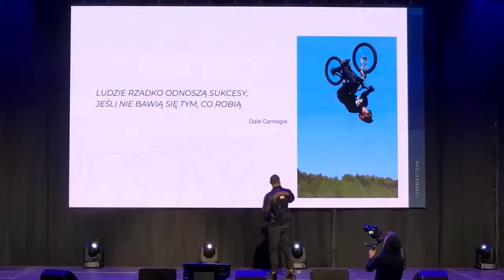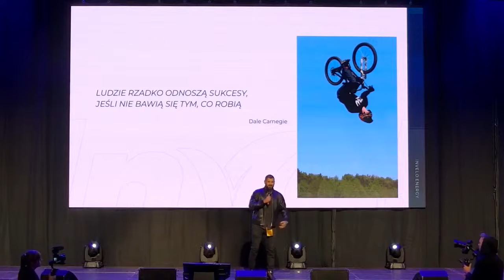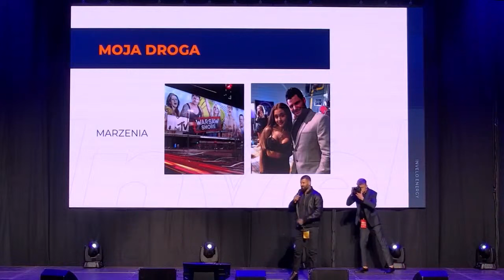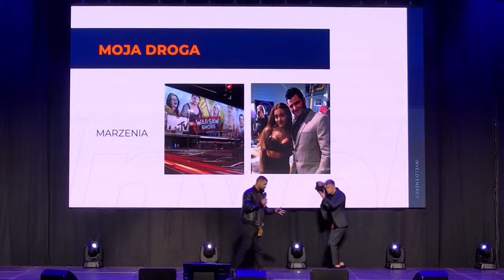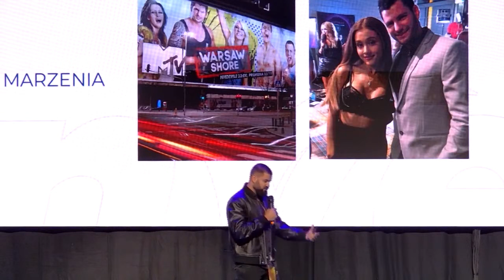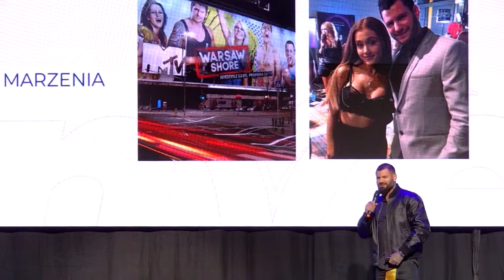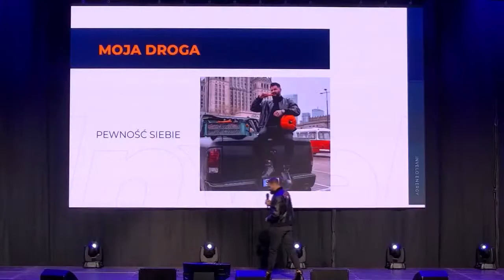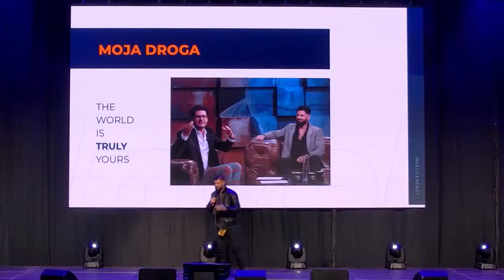PRZEMOWA MOTYWACYJNA "ŚWIAT JEST TWÓJ"